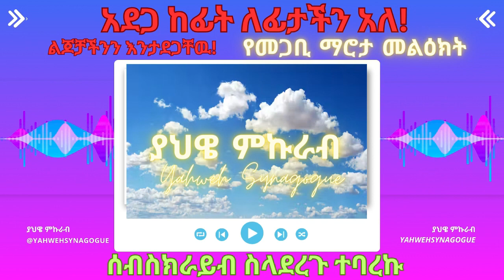አደጋ ከፊት ለፊታችን አለ! | ልጆቻችንን እንታደጋቸዉ | የመጋቢ ማሮታ መልዕክት